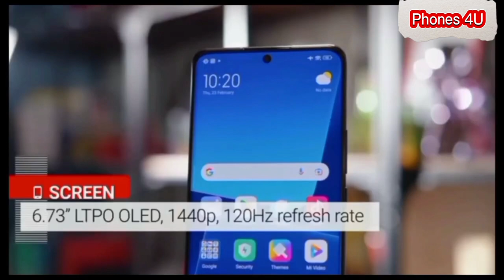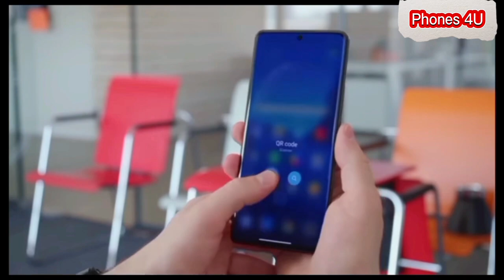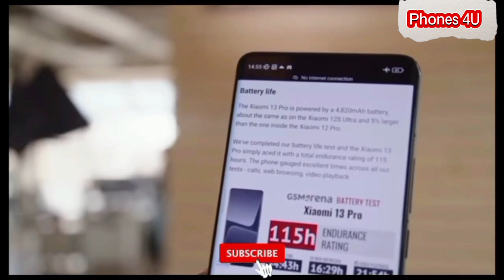New best soon Upcoming Xioami 13 Pro Trailer smart Phone review release specifications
well come on Here Our you tube Channel Friends
we have All type of Mobile Gaming Mobiles iphone vivo Oppo realme Redmi Mi Samsung Q mobile One plus  Aquos Sony Lg Tecno Infinix & Other All Type of Mobiles are Available At phones 4U mobile d g khan
 Xiaomi 13 pro soon upcoming of best Review
Shop addres phones 4U shop dera ghazi khan 10/14 block
 10Block
1  & 2 Main branch golai camety city high school mear HBL bank
3rd Branch 14 Block main traffic chowk Model Bazar Opposite GATE
  Xiaomi 13 pro soon upcoming of Full Specification

Build
OS Android 13 OS
UI MIUI 14
Colors Black, Blue, White, Mint
Frequency
2G Band SIM1: GSM 850 / 900 / 1800 / 1900
3G Band HSDPA 800 / 850 / 900 / 1700(AWS) / 1900 / 2100
4G Band LTE band 1(2100), 3(1800), 7(2600), 8(900), 20(800)
5G Band 5G SA/NSA

Processor
CPU Octa-core (1 x 3.2 GHz Cortex-X3 + 2 x 2.8 GHz Cortex-A715 + 2x 2.8 GHz Cortex-A710 + 3 x 2.0 GHz Cortex-A510)
Display
Technology LTPO OLED Capacitive Touchscreen, 1B Colors, Multitouch
Extra Features 120Hz, Dolby Vision, HDR10+, 1200 nits (HBM), 1900 nits (peak)
Memory
Built-in 128/256/512GB Built-in, 8/12GB RAM, UFS 4.0
Card No
Camera
Main Triple Camera: 50.3 MP, f/1.9, 23mm (wide), 1.0"-type, Dual Pixel PDAF, Laser AF, OIS + 50 MP, (telephoto), 1/2.76", PDAF, 3.2x optical zoom + 50 MP, f/2.2, (ultrawide), 1/2.76", PDAF, dual-LED dual-tone flash
Features Leica lens, HDR, panorama, Video (8K@24fps (HDR), 4K@24/30/60fps (HDR10+), 1080p@30/120/240/960fps, 1080p@1920fps, gyro-EIS)
Front 32 MP, f/2.5, 26mm (wide), HDR, panorama, Video (1080p@30fps)
Connectivity
WLAN Wi-Fi 802.11 a/b/g/n/ac/6 or 6e (market dependent), dual-band, Wi-Fi Direct
GPS Yes + GPS (L1+L5), GLONASS (L1), BDS (B1I+B1c+B2a), GALILEO (E1+E5a), QZSS (L1+L5), NavIC (L5)
Radio No
USB USB Type-C 2.0, USB On-The-Go
NFC Yes
Infrared Yes
Data GPRS, Edge, 3G (HSPA 42.2/5.76 Mbp), LTE-A, 5G capable
Features
Sensors Accelerometer, Barometer, color spectrum, Compass, Fingerprint (under display, optical), Gyro, Virtual proximity sensing
Audio 24-bit/192kHz audio, Tuned by Harman Kardon, Speaker Phone
Browser HTML5
Torch Yes
Extra Glass front + Gorilla Glass Victus), Ceramic back or silicone polymer back, Aluminum frame, IP68 dust/water resistant (up to 1.5m for 30 mins), Photo/video editor, Document viewer
Battery
Capacity (Li-Po Non removable), 4820 mAh
- Fast charging 120W wired, PD3.0, QC4, 100% in 19 min (advertised), 50W wireless, 100% in 36 min (advertised), 10W reverse wireless
Price
Price in Rs. Coming Soon (Expected Rs. 214,999)
Price in USD Coming Soon
Rating
5 stars - based on 1 user reviews